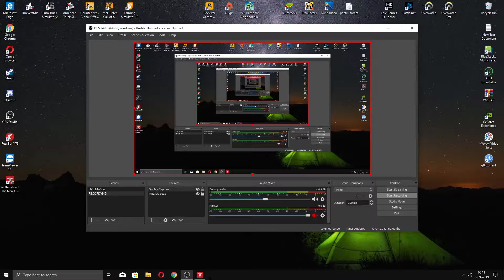WOLFENSTEIN 2: THE NEW COLOSSUS part 7 {No Commentary} 1080p HD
🌍 Salutare.Sunt MrZicu si bine ati venit pe canalul meu.

🔴 Regulament canal:
     ►respecta si esti respectat
     ►nu uita sa apesi butonul de like
     ►demonstreaza ca ai cei 7 ani de casa
     ►nu cere moderator (la donatie de 10€ devii automat moderator)
     ►foloseste un limbaj civilizat,pentru a nu fi banat

     ►Nu abuza de grad ca il poti pierde.